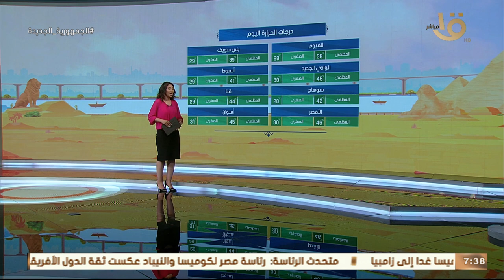صباح الخير يا مصر | طقس اليوم.. رياح مثيرة للأتربة وطقس شديد الحرارة والعظمى بالقاهرة 38